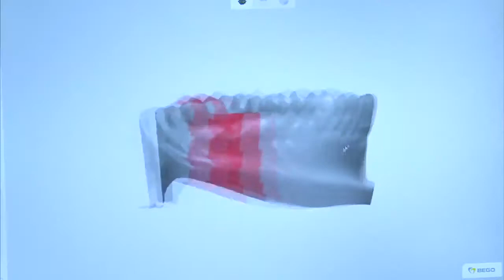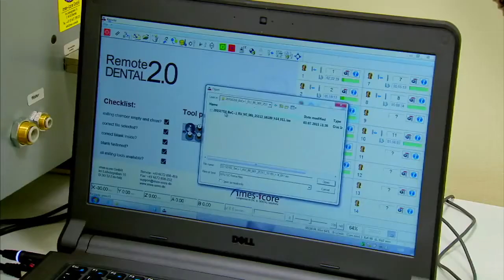CAD⁄CAM GERMAN LAB Открытие